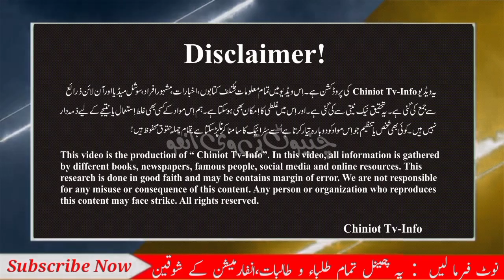Faisalabad | City of Scientist of Pakistan |Amazing Facts | Part-3 | Chiniot Tv-Info